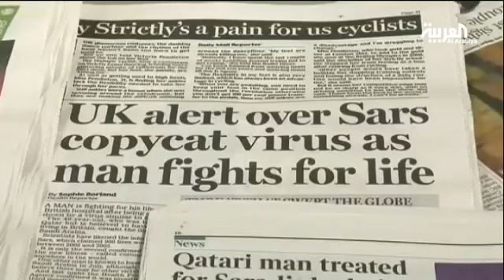خبراء يجرون فحوصات على قطري أصيب بفيروس شبيه بسارس